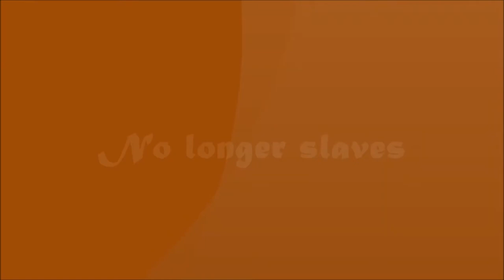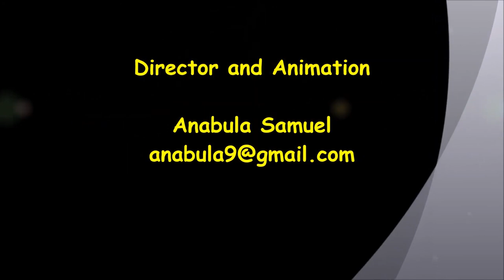Gen Z overthrows Government political elite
A clarion call to all patriotic citizens to take care of our motherland and her population.